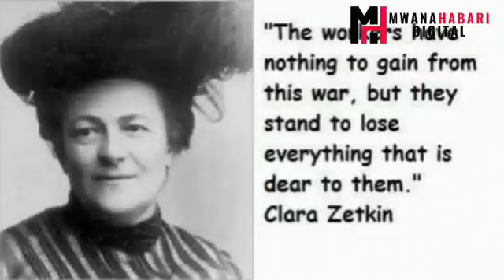HII HAPA HISTORIA YA SIKU YA WANAWAKE DUNIANI/MUANZILISHI CHIMBUKO NA JINSI WALIVYOPAMBANA